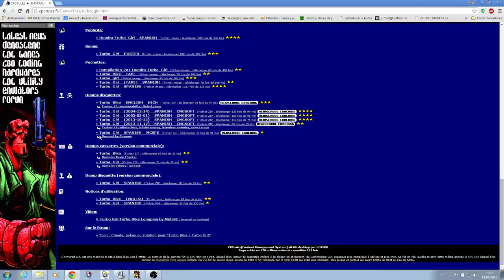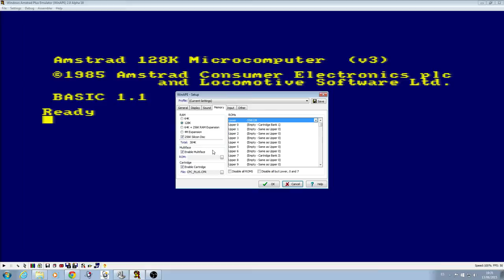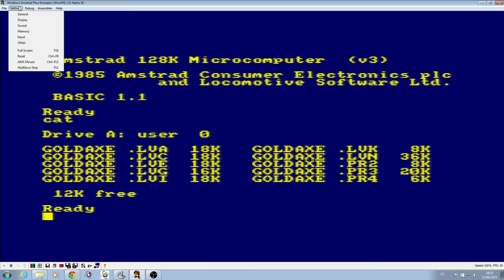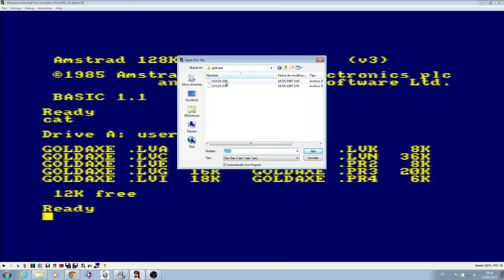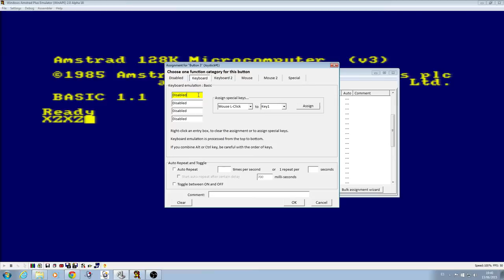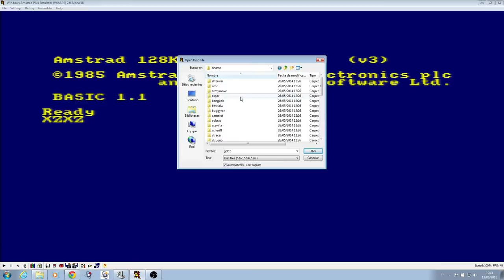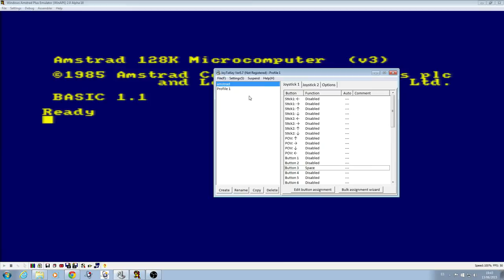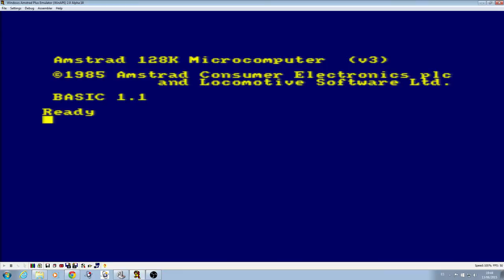Tutorial de manejo de Winape (emulador de Amstrad Cpc) y configuración de Joytokey por Bracula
Tutorial de manejo de Winape (emulador de Amstrad Cpc) y configuración de Joytokey para usar pads con el emulador y poder jugar a los juegos con joystick. Por Bracula.